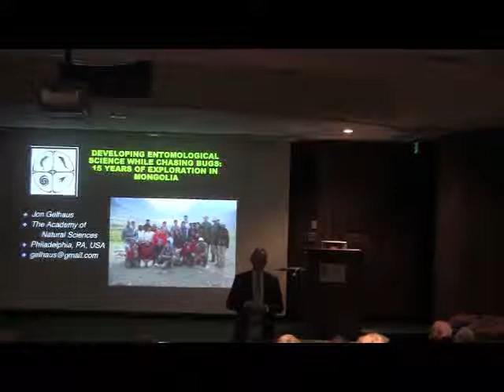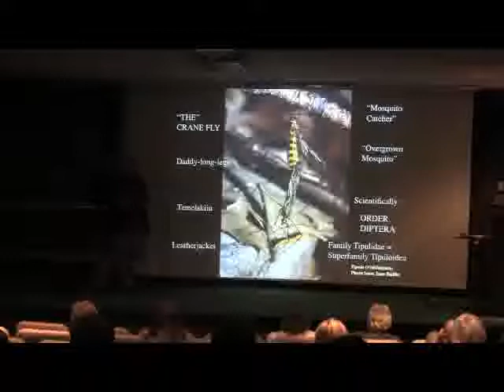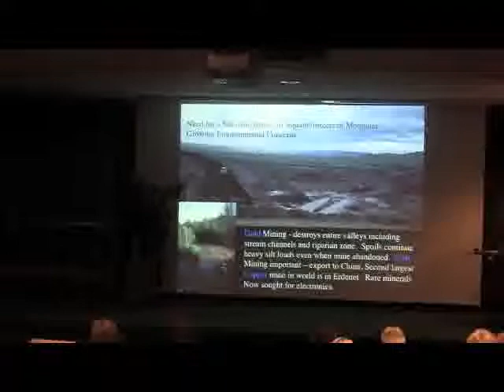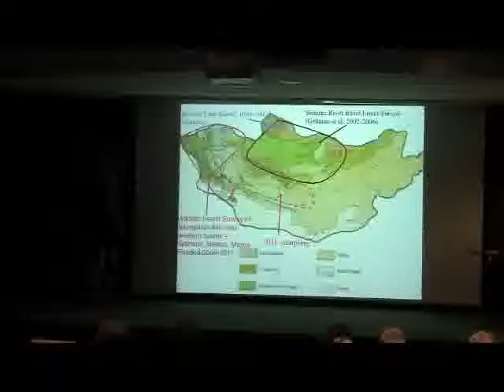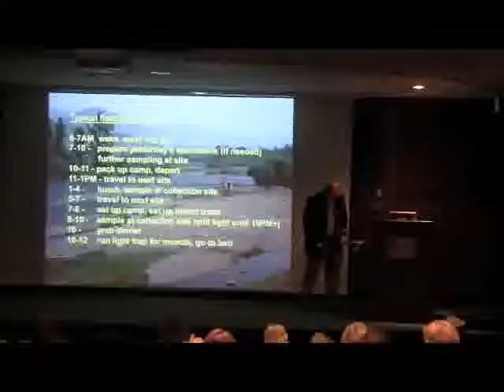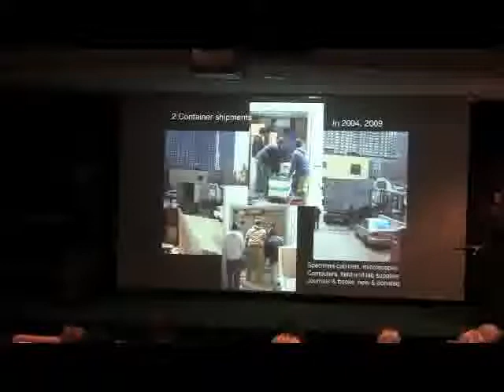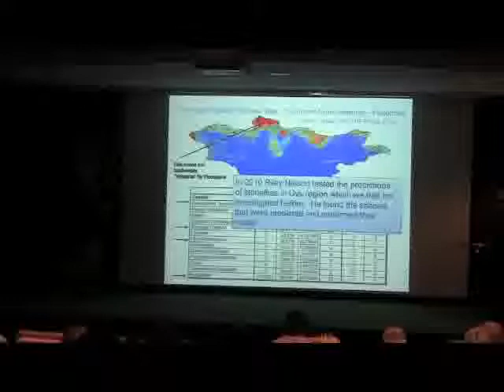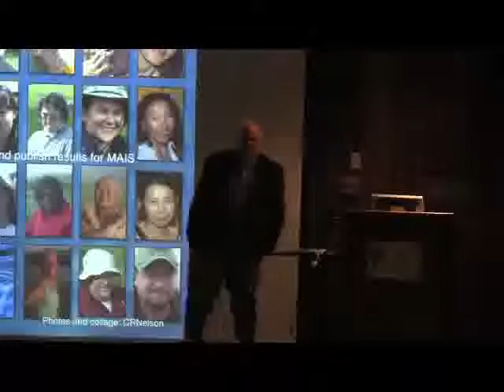2012.03 Jon Gelhaus: “Developing Entomological Science While Chasing Bugs”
This lecture was given on March 24, 2012 by Jon Gelhaus from the Academy of Natural Sciences and The Mongolian Aquatic Insect Survey as part of the Bean Life Science Museum's Tanner lecture series.